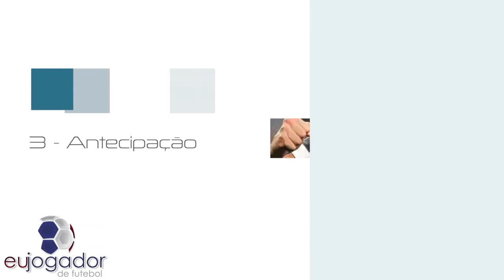DICAS ZAGUEIROS #3 Quais caracteristicas os CLUBES buscam em uma PENEIRA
Dicas de PENEIRAS de FUTEBOL - ZAGUEIROS #3
Quais Características os CLUBES buscam em uma PENEIRA na posição dos ZAGUEIROS.

Entre em nosso grupo no Telegram e receba  Dicas de Peneiras e oportunidades: